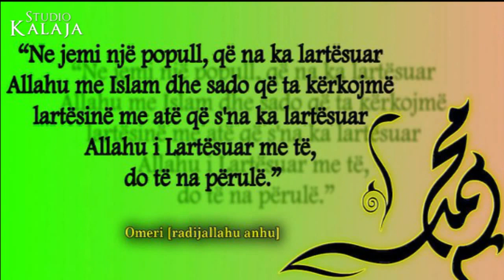Hajnia në vendin tonë - Hoxhë Mazllam Mazllami